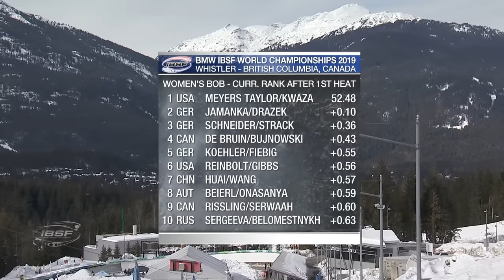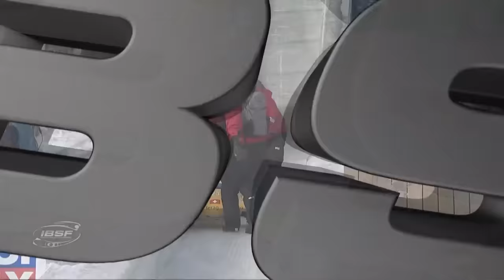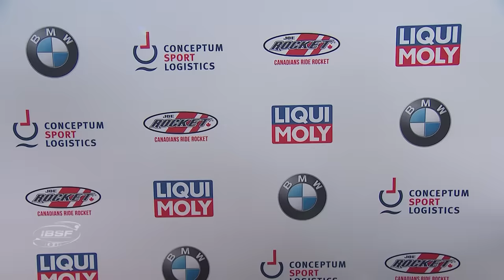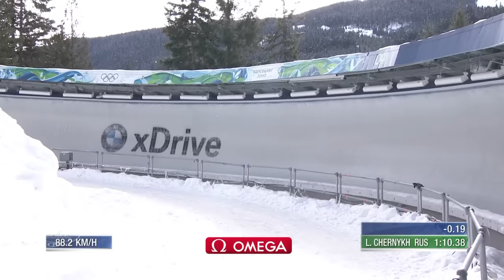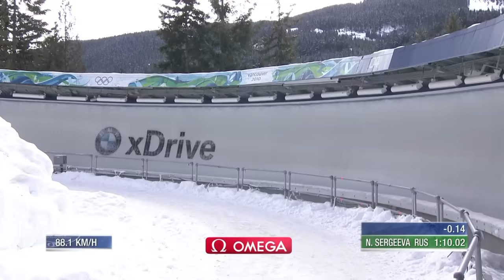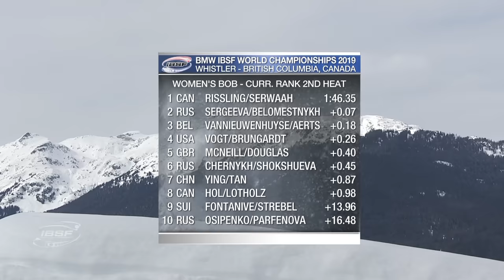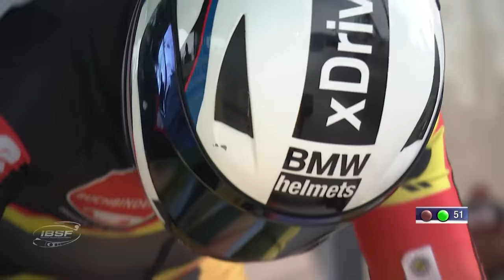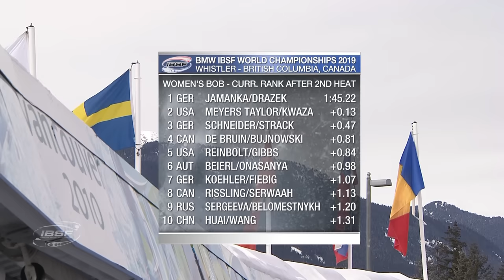Whistler | BMW IBSF World Championships 2019 - Women's Bobsleigh Heat 2 | IBSF Official